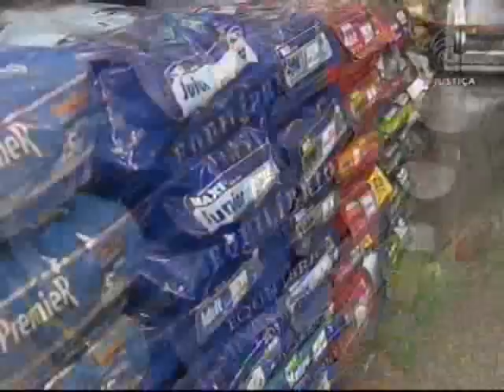Impostos ração (18/10/12)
O Superior Tribunal de Justiça decidiu que, nas rações para cães e gatos, em embalagens com mais de dez quilos, incide alíquota de 10% relativa ao IPI.